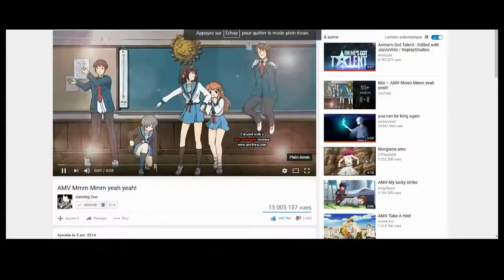AMV - Nightcore Mr Simple / Super Junior